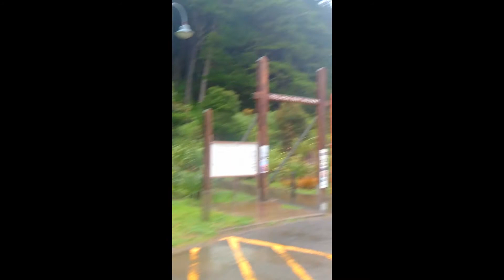Tolaga Bay Wharf and Wood Waste on the Beach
The first part of this video shows the 660-metre long wharf at Tolaga Bay, East Cape, New Zealand. The wharf has lately been restored and has a gate with Māori carvings. The second part shows logging debris washed down the river and choking the beach.